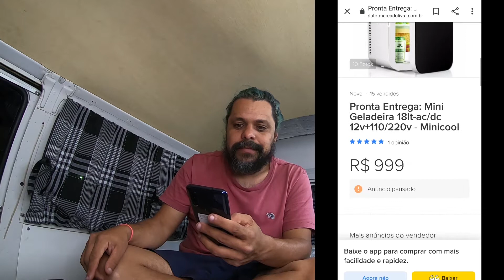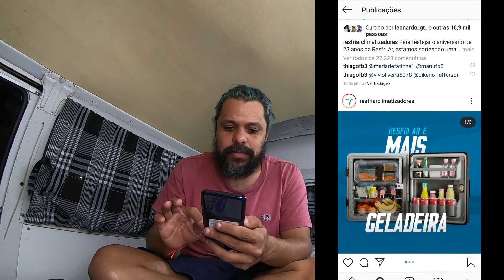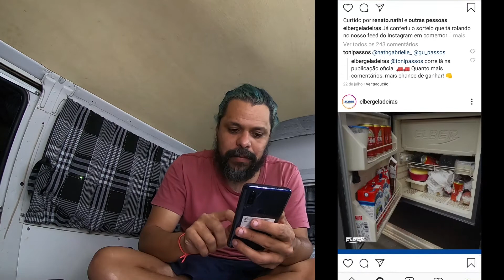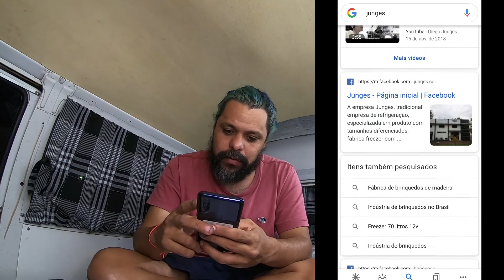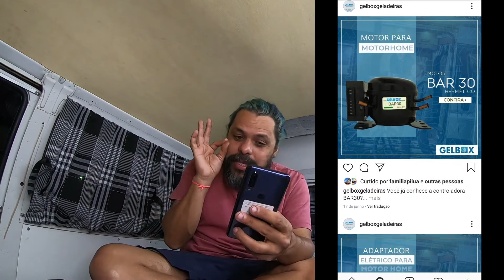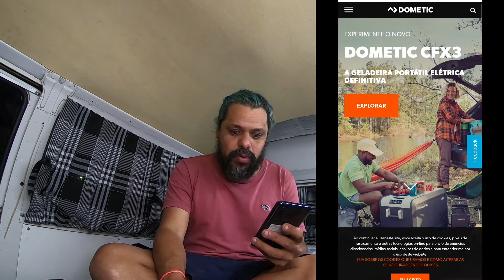A dura realidade das geladeiras 12volts para Motor home. (EP 08)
👆👆👆 ESSE CANAL É UM REALITY SHOW E VIAJAMOS COM UMA KOMBINHA👆👆👆 .

Estamos em:

Agora você pode fazer parte de nosso clube de assinantes e receber muito mais conteúdo. Este sendo muito bacana interagir com com assinantes, com lives, conteúdos exclusivos e muito mais.

Você tem 4 maneiras de nos ajudar.
1° No apoiase, com ajuda mensal apartir de R$5.

2° Uma unica ajuda. Aqui estavamo juntando grana para viajarmos por todo o Brasil de ônibus.

3° - Conta Poupança
Pode ser pela Caixa êconomica, Banco do Brasil, Nubank ou Inter.

4° - Pic-PaY
Para uma unica ajuda:   @viagensdoroger
Para Apoios mensais: @viagensdorogeryt

AGRADECIMENTOS A NOSSOS APOIADORES FIXOS:

Marinaldo Oliveira (Deposito)
Thiago Comério. (apoia.se)

Sobre o Canal: Viagens do Roger é o canal do Roger dos Santos que esta viajando pelo Brasil desde 2016. No momento esta viajando e desbravando todo  o estado do Espirito Santo. Mas sempre esta fazendo novar aventuras fora do Estado. Hora viaja de ônibus, hora de moto com a Natasha uma fazer 250, hora de carona, hora de ônibus e hora de avião. Nos vídeos mostram sua rotina, compartilham suas experiências e aprendizados, mostram como se vira para conseguir viajar mais por mesmo,  logo falara sobre empreendedorismo, (ele esta estudando muito sobre isso), motivação e criatividade.